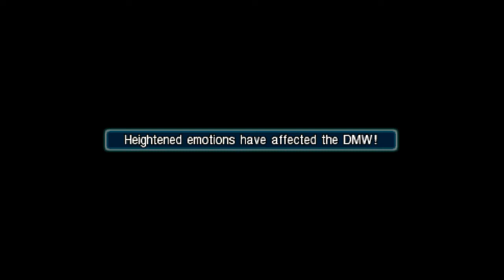Edgey Plays Crisis Core Part 4: Attack on Shinra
This is going to blow the budget...